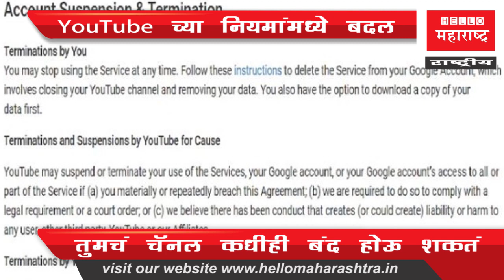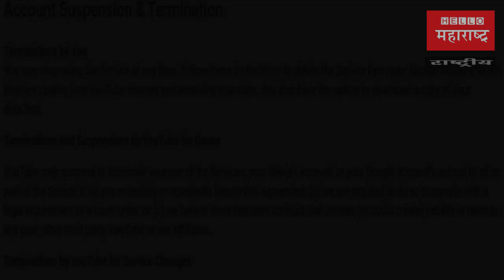युट्यूबच्या नियमांमध्ये बदल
गुगलची व्हिडीओ स्ट्रीमिंग साईट युट्यूबने आपल्या नियमांमध्ये मोठा बदल केला आहे. युट्यूबचे नवे नियम युट्यूबर्ससाठी डोकेदुखी ठरु शकतात  युट्यूबने नवे नियम जारी करत सांगितलं की, जर कुठल्या चॅनलमुळे युट्यूबची कमाई होत नसेल, तर ते चॅनल डिलीट केलं जाईल किंवा त्यावर निर्बंध लावले जातील.